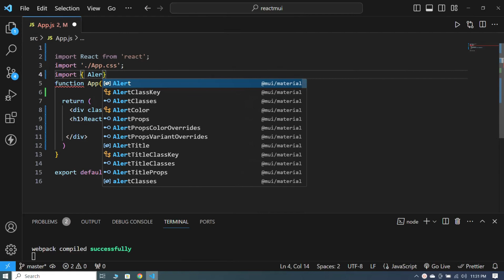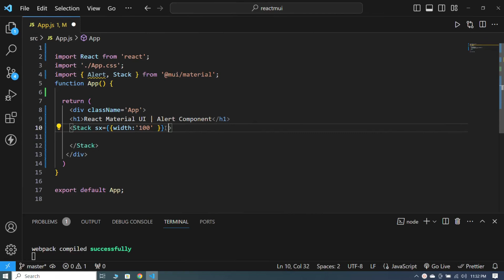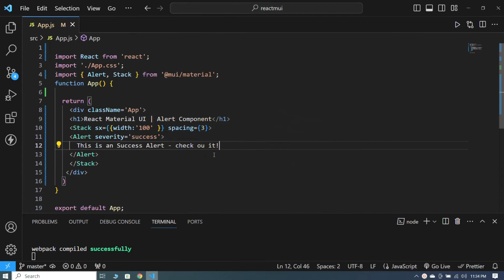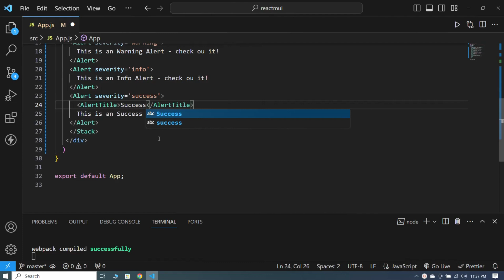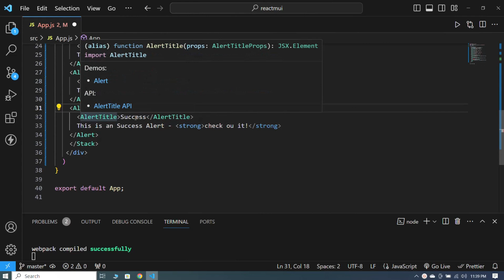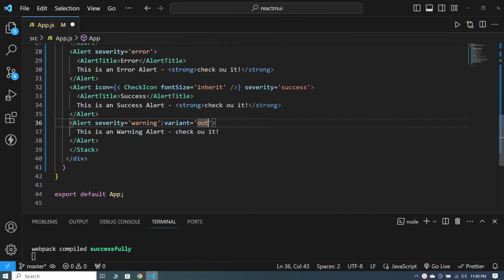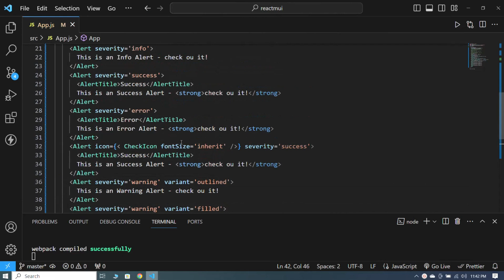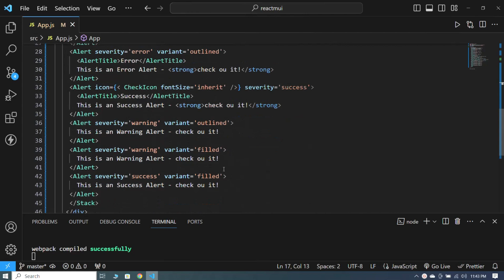How To Use Material UI Alert Component In React Tutorial #14 | Material UI V5 | Urdu/Hindi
In this video, I explain how to create Material UI Alert Component which was created using React JS. In the video, I demonstrate the complete project and explain how the app works.

This is  a Complete React JS Project

Our YouTube channel focuses on programming and covers a variety of topics such as tips and tricks, coding tutorials, and more. This Material UI Alert Component is just one of the many programming projects that you showcase on your channel.

Topic to be covered in this video
1)What is MUI Alert component in react
2)How to use severity property in alert component
3)How to use icon in alert component
4)How to use variant in alert component
5)How to make Description alert in alert component